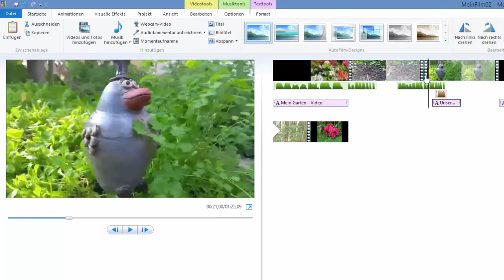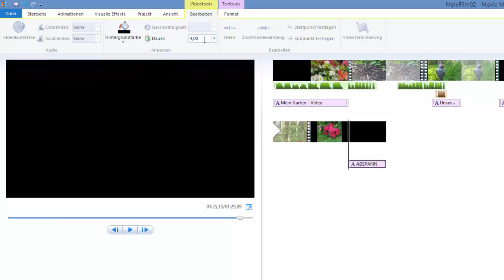16. Abspann einfügen - Windows Movie Maker 16.4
Ich erkläre in diesem Video wie man beim Movie Maker 16.14 einen Abspann einfügen kann.